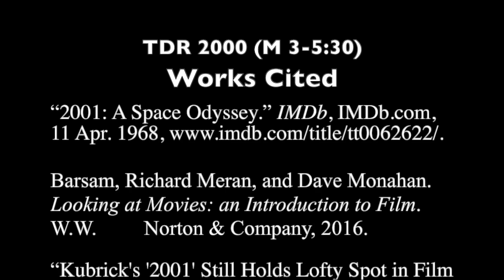2001: A Space Odyssey - Editing Film Response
By Will Treadway - Prof. Bolen TDR 2000 Sources “2001: A Space Odyssey.” IMDb, IMDb.com, 11 Apr. 1968,

Barsam, Richard Meran, and Dave Monahan. Looking at Movies: an Introduction to Film. W.W.         Norton & Company, 2016.

“Kubrick's '2001' Still Holds Lofty Spot in Film Universe.” Los Angeles Times, Los Angeles Times, 5 Jan. 2001,

Phillips, Zane. “Questioning Reality in Stanley Kubrick's Full Metal Jacket.” George Mason, 2014, mason.gmu.edu/~zphipps/fmjpaper.html.